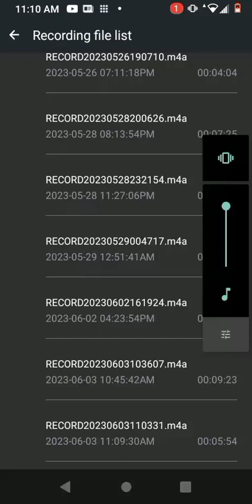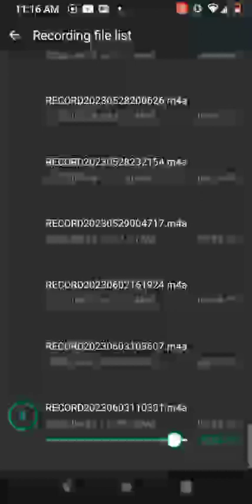Morning Warm-Ups Don't You Worry Child by @swedishhousemafia#1B-B 6/3/23